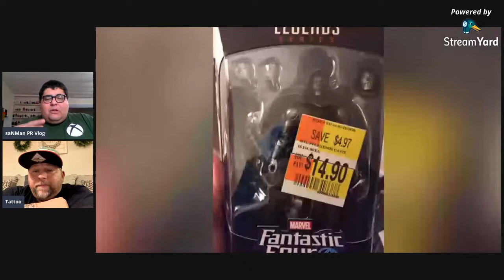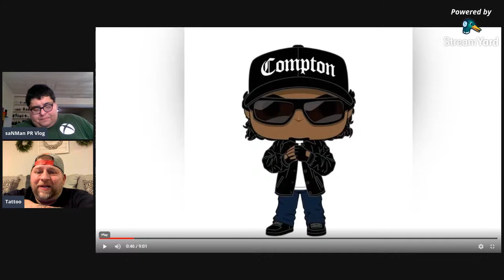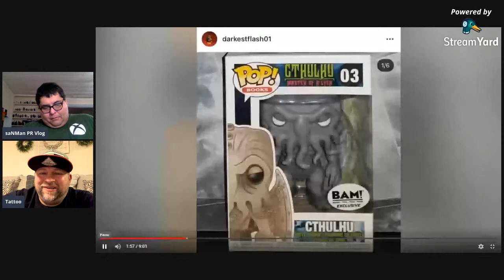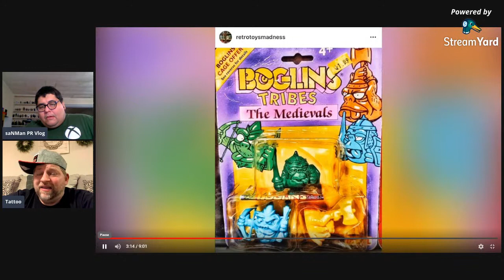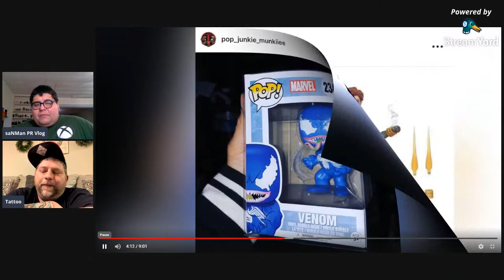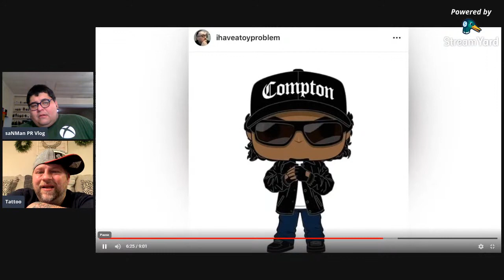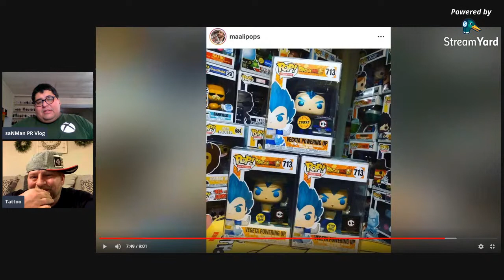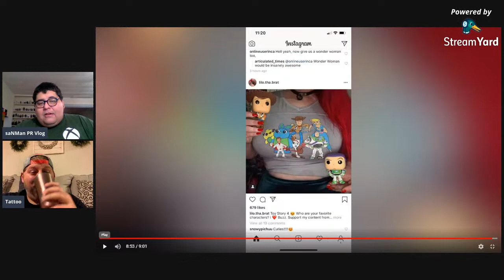The Savage Toy Show Episode 2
We give our latest accounts on what's on the shelves in our Toy Departments!